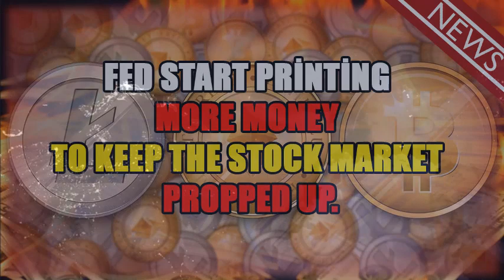♞ David KRANZLER : The Gold Cartel Will Take Gold Down Once More To Get People To Sell ♘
'News Brief'
Report Date: DECEMBER 15th,2017

Fund Manager: Governments to Co-opt Cryptocurrencies?

Regarding Bitcoin, Kranzler and Eric Dubin say governments will co-opt cryptocurrencies and convert the West to cashless. But in the meanwhile, Bitcoin has shown to be one of the most volatile assets in history. Are more gains ahead in Bitcoin? Possibly, but Kranzler thinks most people investing now will get burned.

Looking towards 2018, Kranzler wouldn’t be surprised if gold is above $1400 by June. He sees the Fed start printing more money to keep the stock market propped up. Dubin also says there will be political pressure to prevent the Fed from raising interest rates further in 2018.

Most of artwork that are included with these videos have been created by FP&FA and they are used as a representation of the subject matter. The representative artwork included with these videos shall not be construed as the actual events that are taking place.

The FP is "one man's opinion". Anything that is said on the report is either opinion, criticism, information or commentary, If making any type of investment or legal decision it would be wise to contact or consult a professional before making that decision.